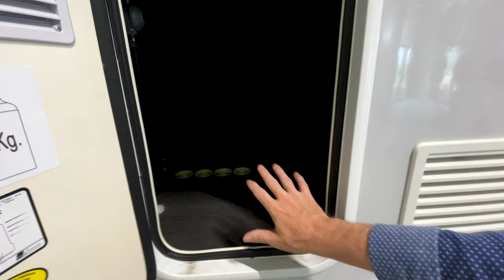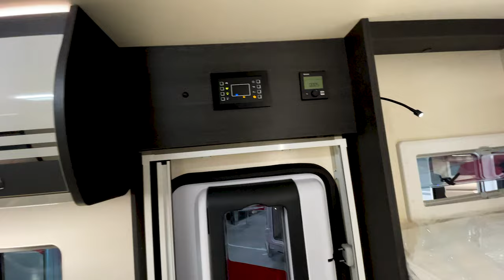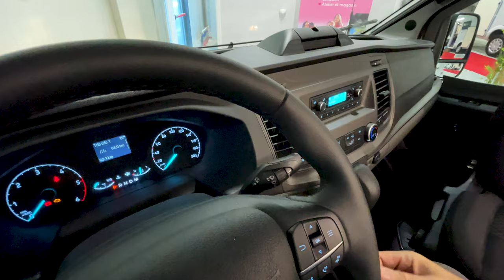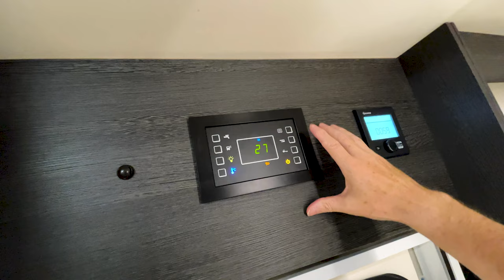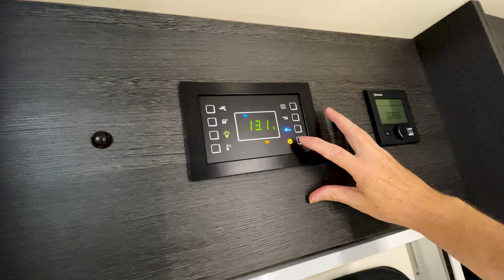Roller Team 274 TL Performance : Un salon immense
En plus d'avoir un salon immense, ce camping-car Roller Team Kronos 274 TL en finition Performance embarque pas mal d'options
👇👇 PLUS D'INFOS 👇👇

      à des tutos, à des cadeaux,...

▬▬▬▬▬▬▬▬▬▬▬▬▬ VIDÉOS ASSOCIÉES  ▬▬▬▬▬▬▬▬▬▬▬▬▬

ME CONTACTER

00:00 - Résumé & Tips
00:40 - Explication de la chaîne
01:40 - Infos techniques
04:56 - L’extérieur
17:05 - L’intérieur vite fait
19:42 - L’intérieur détaillé
55:07 - Anecdote personnelle
56:34 - Comment immatriculer
57:18 - Prix et conclusion
62:29 - D’autres vidéos